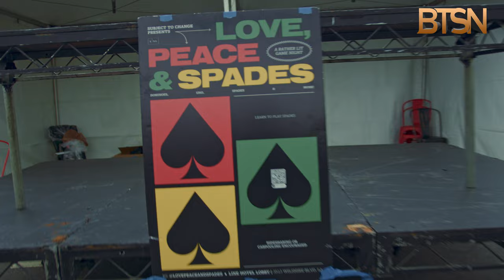Pep Love Hiero Crew live w/ Justin Hunte at JUNETEENTH 2023 | BTSN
Check out this interview featuring PEP LOVE with Justin Hunte/ the Company Man live from this year's Juneteenth Festival in Leimert Park, California. If you live hip hop you have to check this one out!

DOWNLOAD YOUR BTSN PASS on  AMAZON TV devices for Free!

🚨 TALK TO US, WE TALK BACK!! 🚨